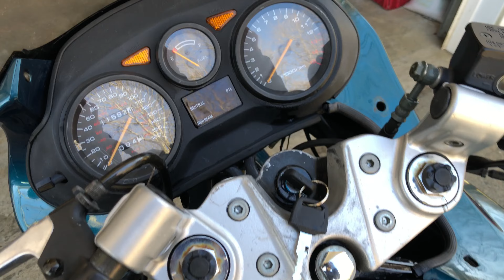Facebook Super Bike Gets New Tire/More Burnout